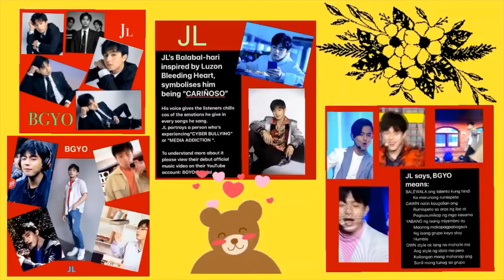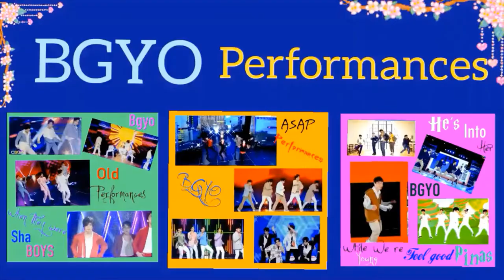BGYO Kumu055Z-lets play games with BINI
BGYO & BINI Kumu for the month of November